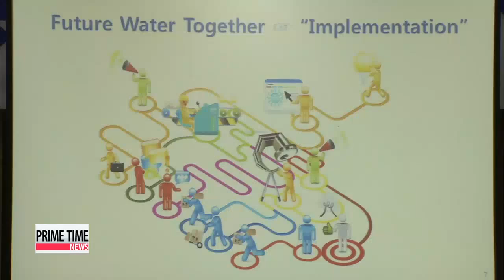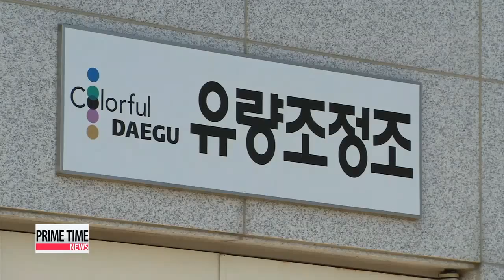Korea prepares for 7th World Water Forum 세계물포럼 투어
Korea is preparing to host the 7th World Water Forum in April 2015, which will address issues of climate change, access to water and sanitation.
Our Ji Myung-kil took a trip to the southern city of Daegu to see how things are shaping up. It's the world's largest meeting about water and it will be happening in the Korean cities of Daegu and Gyeongju in a little over a year.
The forum will bring together interest groups from all over the world to tackle some of the major challenges facing countries around the world as they seek to preserve access to clean water.

"The 7th World Water Forum will be held in April 2015. Water experts from around the world will gather for one week to find solutions to water shortage problems."

Participants will develop policy recommendations covering water security and how to sustain water-related ecosystems.
Ahead of the forum, a group of local and foreign reporters gathered to learn about the preparations and toured a segment of the Nakdong River, which passes through the host city Daegu.
The river is part of Korea's four rivers restoration project, which was completed in 2011 and was aimed at preserving water resources, combating water scarcity, improving water quality and restoring the river's ecosystem.

"I am standing in front of the ARC culture center located on the Nakdong River. The center was opened last year to commemorate the completion of the four rivers project and represents the architecture and artistry of river culture."

The group learned about techniques for managing waste water at a landfill located in Daegu.
The leachate collected from the landfill is treated and recycled to indirect potable water using state-of-the-art technology.
Methane in landfill gas is purified and used as an energy source for electricity generation.

"Industrial and domestic waste water will be recycled as potable water. Sludge generated during the waste water treatment will also be recycled to methane gas and used as an energy source just like the landfill site."

The Korean government expects that hosting the 7th World Water Forum will help Korea play a major role in water management and sustainable development.
Ji Myung-kil, Arirang News, Daegu. 3